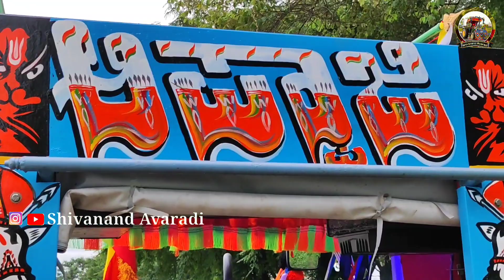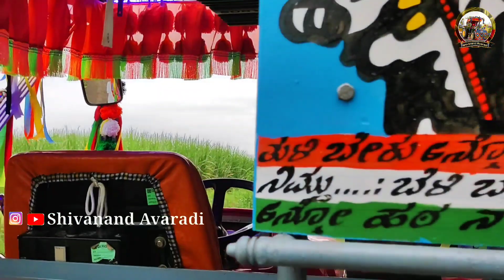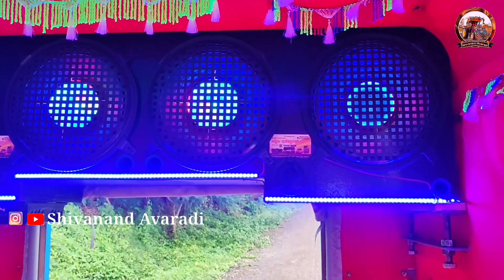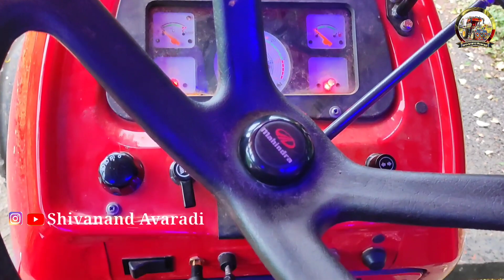💥ಸೌಂಡ್ ಹೆಂಗ್ ಐತಿ ನೋಡ್ರಿ...🤟original Sound Testing Modify Painting and Decoration💫